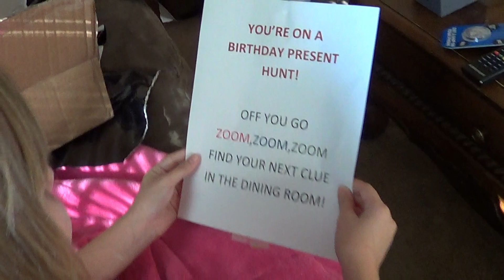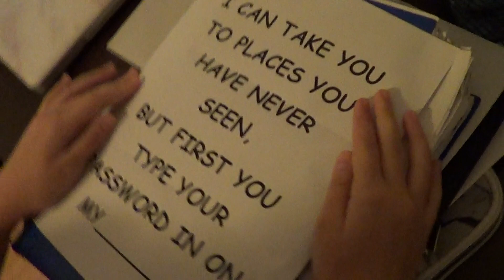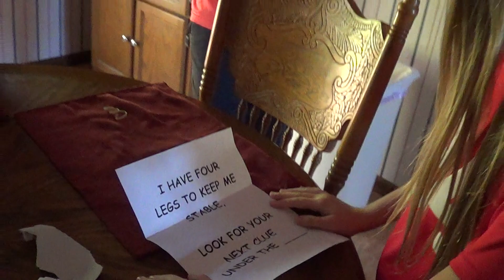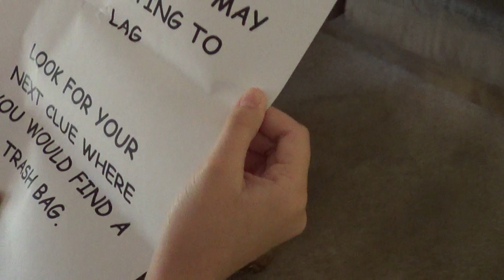Julia's 12th Birthday - Opening Presents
Jules opened her gifts on her birthday and went on a birthday gift treasure hunt!